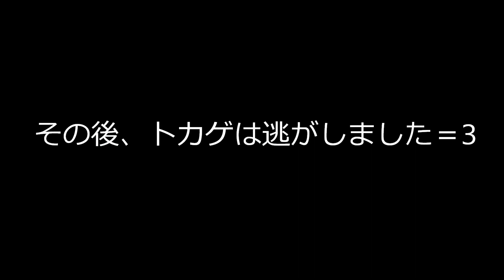【庭猫物語】トカゲが気になる猫 The cat which is worried about a lizard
庭をウロウロしていたらトカゲ発見！猫ちゃんはどうするのかな？